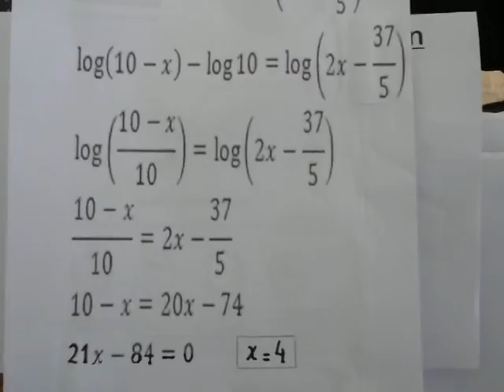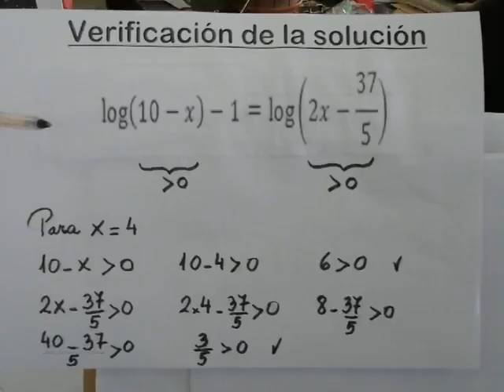Propiedades del logaritmo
Ecuación logarítmica decimal resuelta.